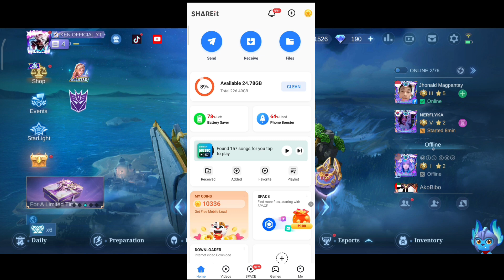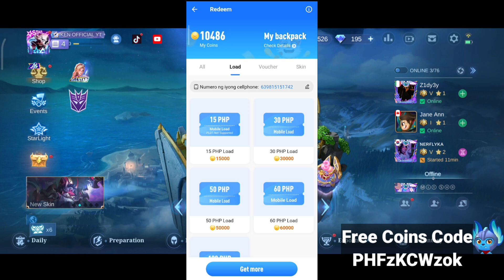NEW APPLICATION SOURCE OF DIAMONDS REDEEM CODES IN MOBILE LEGENDS | CLAIM YOUR FREE DIAMONDS CODES!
Share it Application
Use This Code to Get Free Coins/Diamonds
    "PHFzKCWzok"

📌NEW UPDATE ML REDEEM CODES NO LIMITS THIS APRIL | REDEEM YOUR FREE DIAMONDS CODES IN MOBILE LEGENDS

📌Paano Makakakuha ng Libreng Diamonds Mula sa Moonton Mismo sa Safe at Legit na Paraan - 2023 Update!

📌CLAIM NEW 100X FREE DIAMONDS REDEEM CODES TODAY | THIS MARCH 2023 REDEEMTION CODES IN MOBILE LEGEND

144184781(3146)